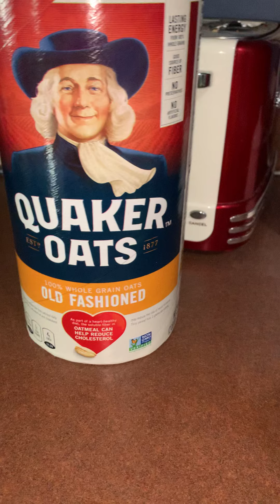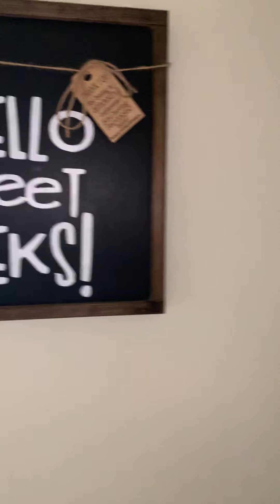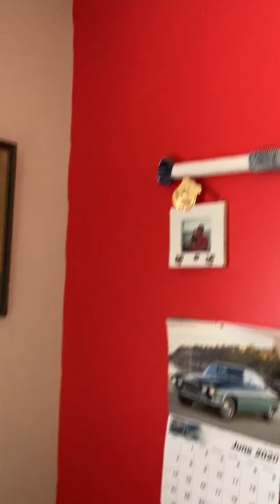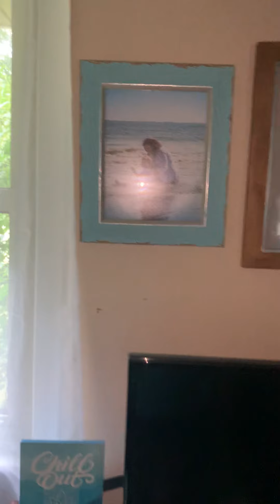Buy my house!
Selling 100 Tyner Drive... a quick tour + healthy eating tips?